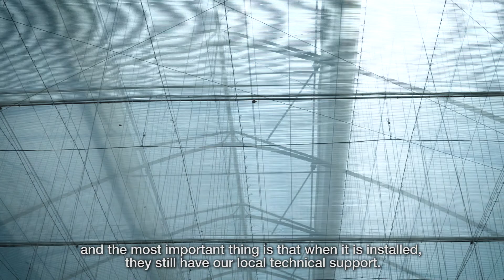Instalación de Pantallas Climáticas / Invernaderos de plástico o cristal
DQ Horti Soluciones ofrece el servicio calificado de importación, transporte, instalación y soporte técnico post-venta de pantallas climáticas en invernaderos de plástico o cristal para horticultura de media y alta tecnología en todo México.